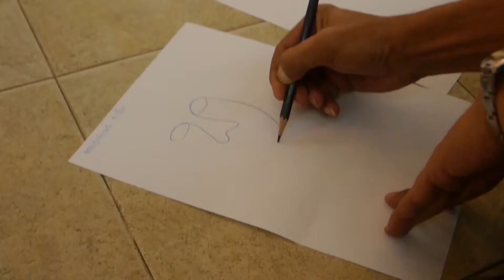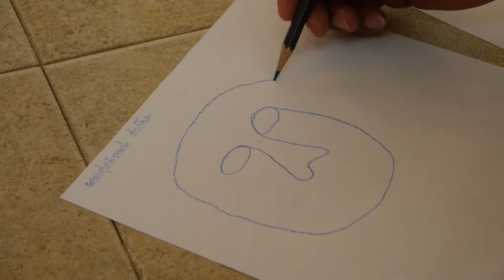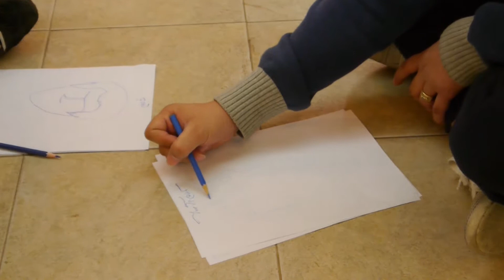สัมมนาสายสัมพันธ์ นครสวรรค์ ครั้งที่ 50 : ตาล้วน